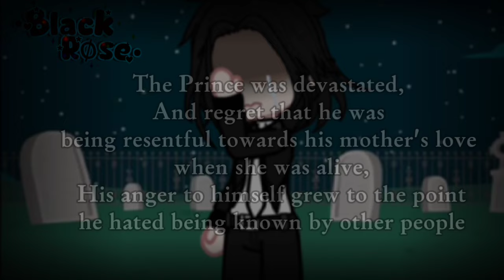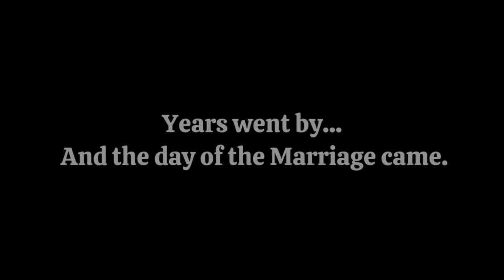"Born To Be Your Queen" || •Black Røse• {Original} || Gacha Club Mini Movie // GCMM👸👑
¸¸♬·¯·♪·¯·♫¸¸ ⬇️ DESCRIPTION ⬇️¸¸♫·¯·♪¸♩·¯·♬¸¸

Hi everyone! Rose is here, The reason i am rarely posting in this channel is because i feel pressured and honestly i do appreciate you all so much ❤️ too much that i worry if i'd disappoint you all.
I just wanna say sorry and thank you, all over again for making everyone of you reached it's patience and forget about me.
But for the people who kept waiting and didn't forget about me. Thank you so much...!! I Love This Channel.
So is everyone of you, Thank you for your love and support in this channel!

👑𝐁𝐎𝐑𝐍 𝐓𝐎 𝐁𝐄 𝐘𝐎𝐔𝐑 𝐐𝐔𝐄𝐄𝐍👑

♡MiNi Movie Details♡
-Fictional/Fantasy
-Bad grammar
-Offensive words
-Curse

GENRES: Drama, Romance, Comedy

*Editing Apps:*
-Ibis paint x
-Capcut
-Alight motion
-Background eraser
-Mp3 downloader (for music)

[CREDITS]
♡Musics♡
(I lost the other links but ctto)